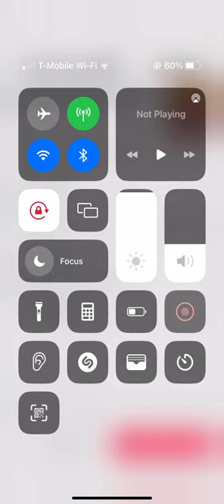Counting the Omer - Day 23 - Hassidic Yiddish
Today is Day 23 of the Omer, and we're highlighting Hassidic Yiddish.